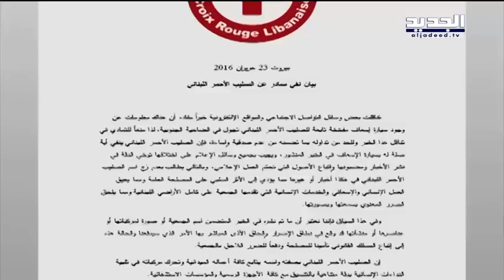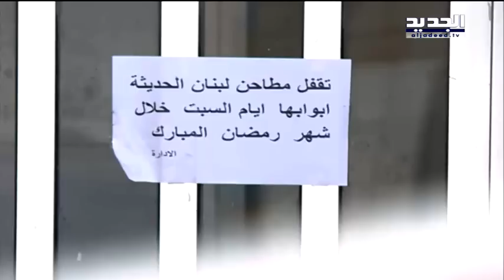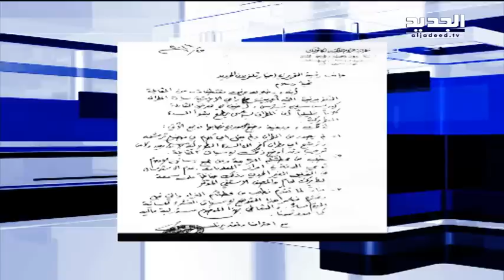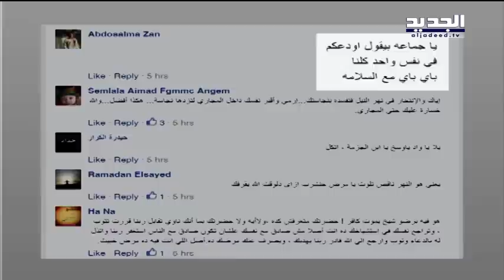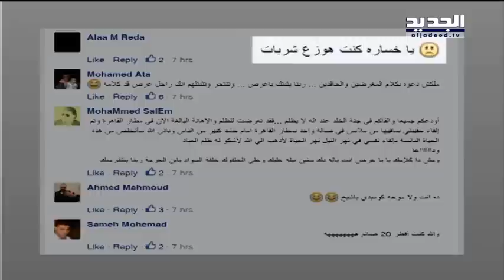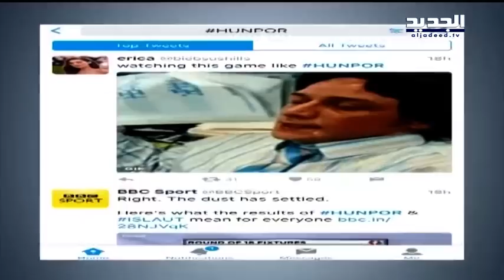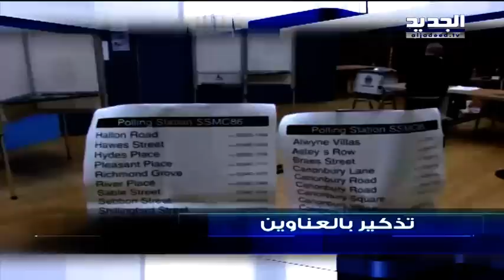نشرة الاخبار المسائية 23-06-2016